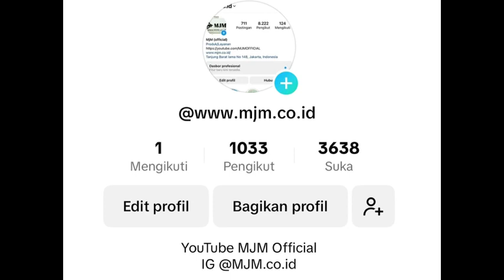MARNO JAYA MOTOR MJM | MONGGO MAMPIR JOSS | SEMUA BISA PUNYA MOBIL | 30 Oktober 2023